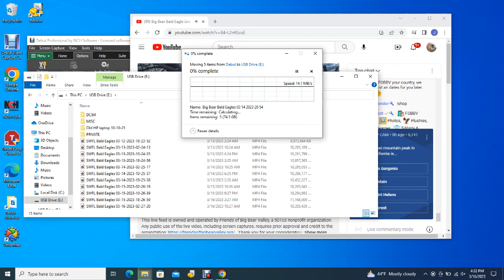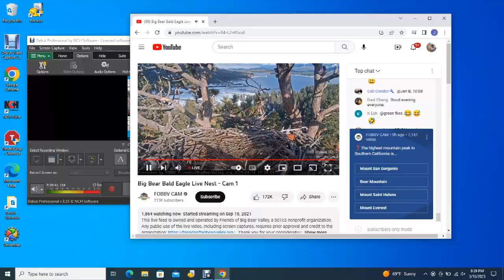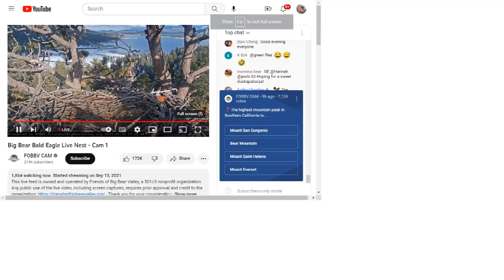Big Bear Bald Eagles 03/16/2023 12:59